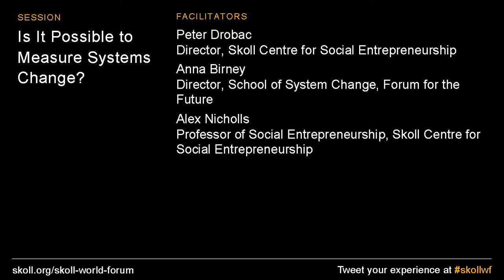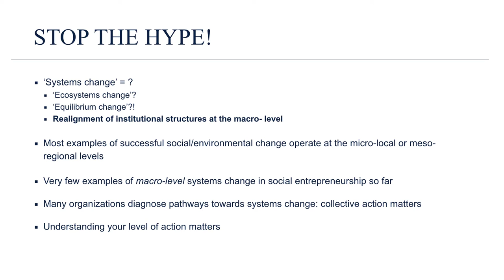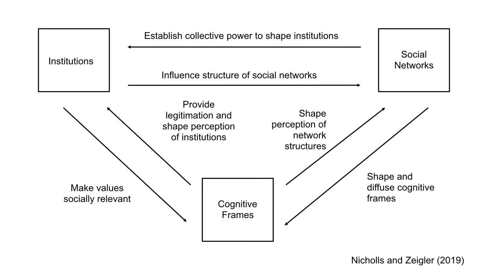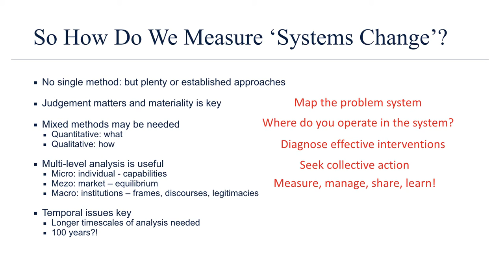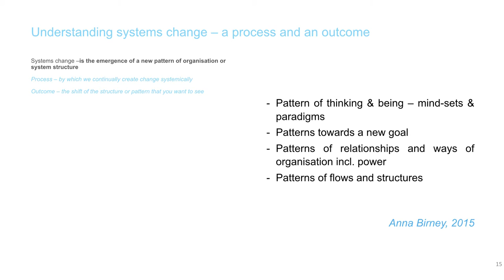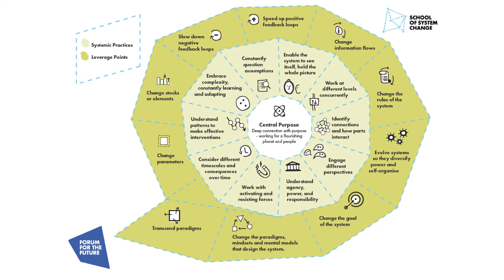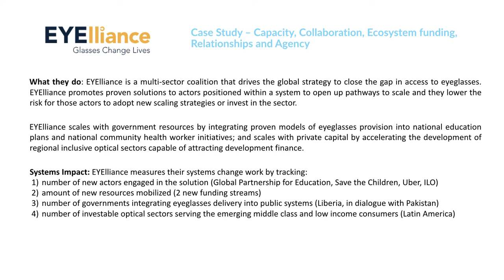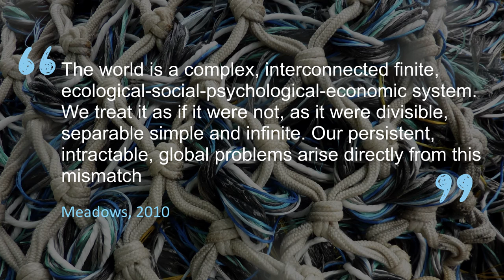Is It Possible to Measure Systems Change? | SkollWF 2019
Social entrepreneurs, funders, business, and civil society leaders want to create systemic impact. But how can we best measure progress towards systems change? In this interactive workshop, participants will dive into case studies and explore different approaches to addressing this question. Attendees will walk away with a stronger understanding of both the challenges of capturing systemic impact and how they might apply new measurement methodologies in their own systems work.

Peter Drobac, Skoll Centre for Social Entrepreneurship
Anna Birney, School of System Change, Forum for the Future
Alex Nicholls, Skoll Centre for Social Entrepreneurship